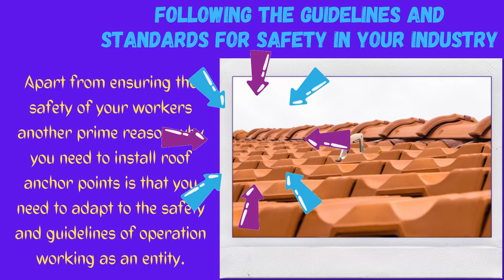Points On Why You Need To Install Roof Anchor Points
Among your top priorities for safety is to ensure installing roof anchor points. Roof anchor points are basic industrial use equipment that you can use for ensuring the safety of the labourers.